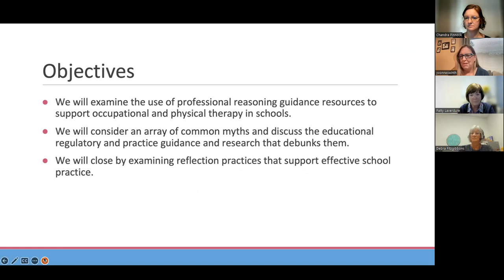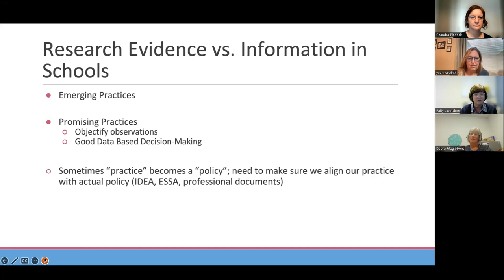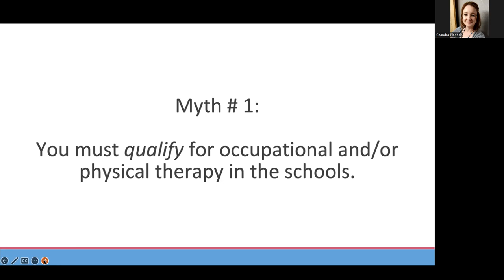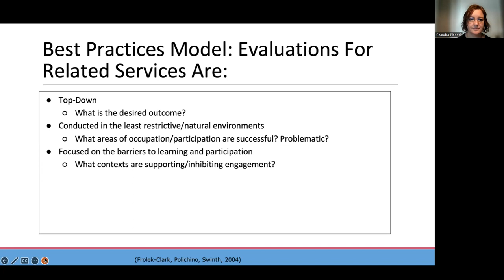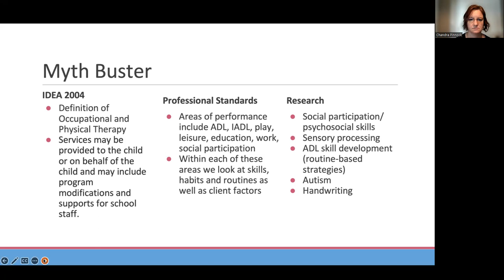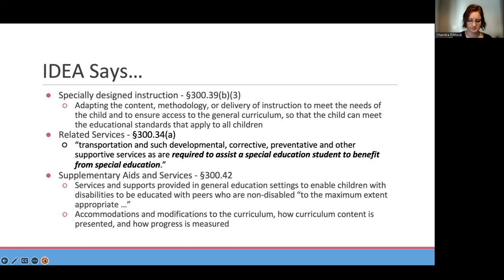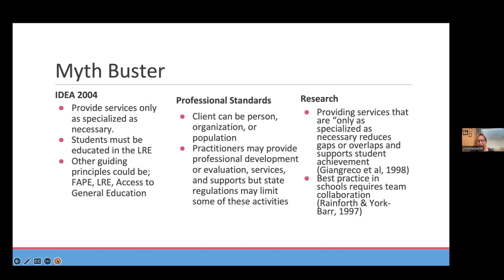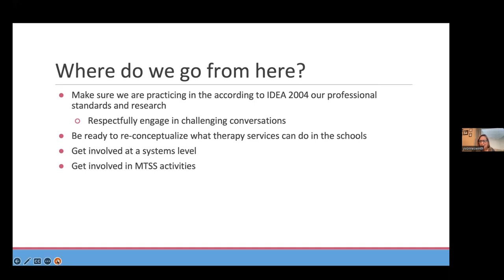9.27.23 MYTH-BUSTING: IMPLEMENTING BEST PRACTICES IN THE SCHOOLS with Laverdure and Swinth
Have you been told you have to administer standardized tests before you can recommend school therapy services? Or that you must have stand-alone therapy goals? There are many “myths” that have been adopted by school-based therapists, but are not in alignment with legislation or best practice, that can make navigating effective services challenging. As we start the school year, we will explore some of the common “myths” that interrupt effective professional reasoning in the schools and then discuss how to "Bust the Myths".